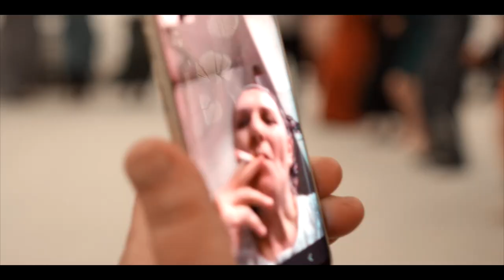İlksen & Arda (nişan klibi) hemşin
PROFESYONEL EKİPMANLARIMIZLA ÖZEL GÜNLERİNİZDE SİZLERİN EN ÖZEL ANLARINI SONSUZA DENK SÜRMESİ İÇİN EN YENİ CİHAZLARIMIZLA KAYIT ALTINA ALIYORUZ

NİŞAN
SÜNNET
TOPLANTI
ÖZEL GÜN VE GECELERİNİZ
EVLİLİK TEKLİFİ
YIL DÖNÜMÜ
DOĞUM GÜNLERİ
VE DAHASI İÇİN SİZLERİN YANINIZDAYIZ
BİR TELEFON KADAR UZAĞINIZDAYIZ
LÜTFEN BİZİMLE İLETİŞİME GEÇİN